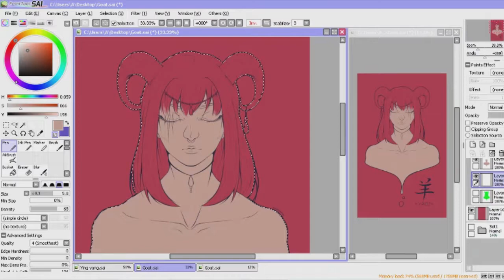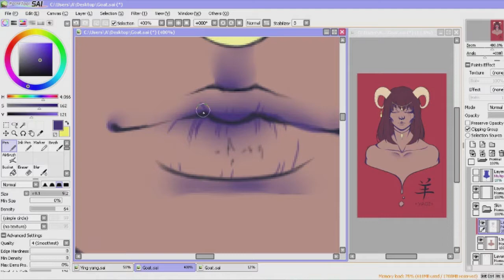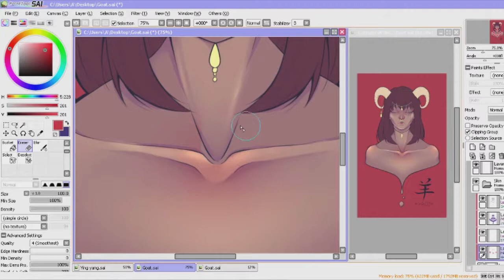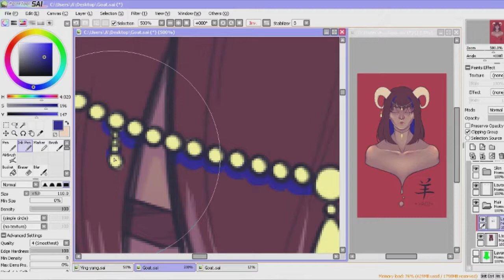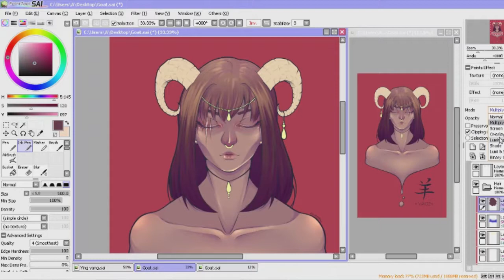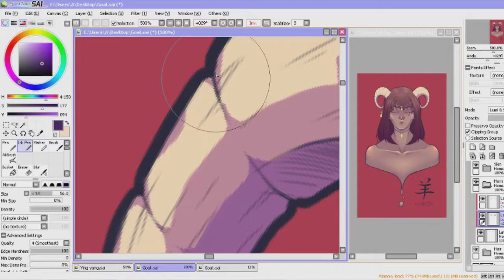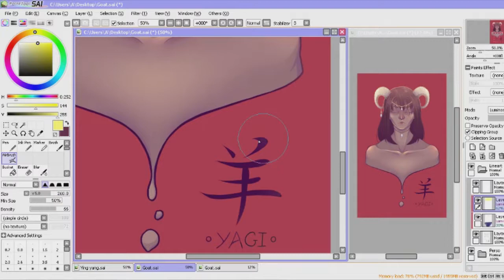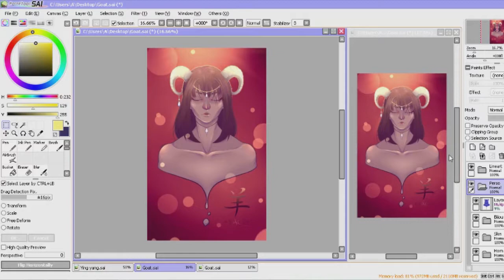Goat - 8/13 of the chinese zodiac sign serie - Speedpainting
Hello!

So here is the timelapse of Yagi, the goat in the serie of the chinese zodiac sign.

And here you can see all the draw from this serie

            InnerPartySystem - Structure
            Tribe Society - Kings

Program used: Paint tool sai and Photoshop CC 2017
                            Obs
                            Wondershare Filmora and Sony Vegas

Time: 2 hours register, 4-6 hours in total (research, sketch, redraw etc) (Speed: x15)

Do NOT post on Facebook, Instagram or Anywhere, unless I accepted it.
And do not copie or modify please

► Please stay gentle.

► If you want to make any critism be constructive please.

► If what you say is hatefull (homophobia, sexism, racism) I'll block you.

► If you use my tutorial or use one of my reference sheet: credit me, Plus I'll be happy to give you advices and see your work